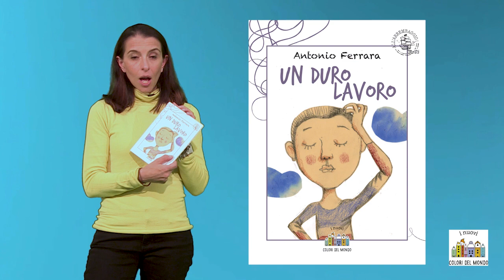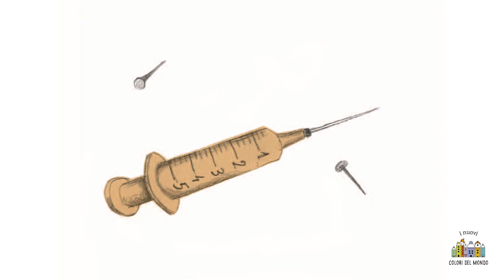I nuovi colori del mondo in video. Puntata 2. Un duro lavoro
Presentazione e lettura di un estratto del volume «Un duro lavoro» di Antonio Ferrara, con Elena Cardinali (ufficio stampa Città Nuova). Il libro potete trovarlo qui